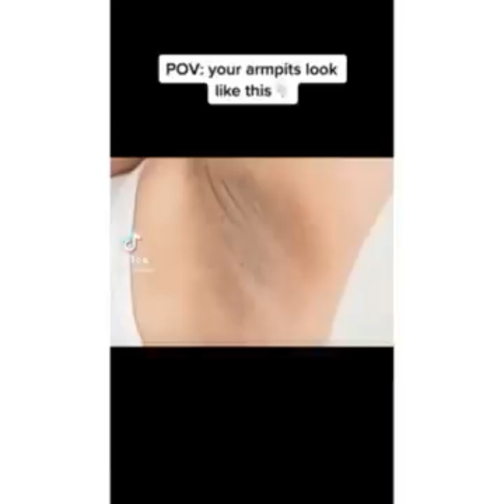Most Extreme Beauty Treatments 2022 Best Smart and Helpful Beauty Hacks | Virtual Beauty